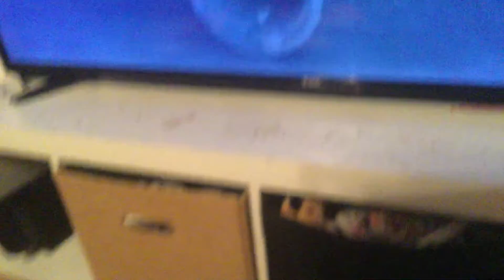Crazy krabs: Mr krabs tries Eyes the horror game